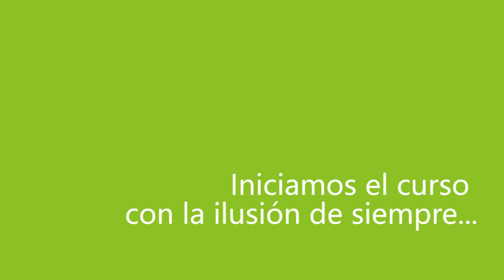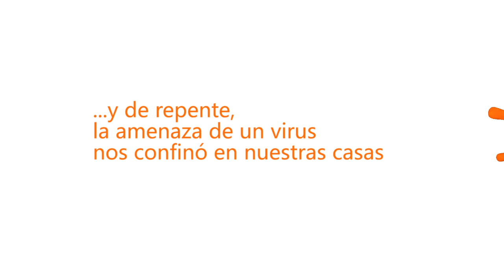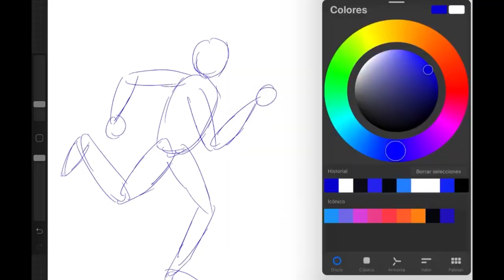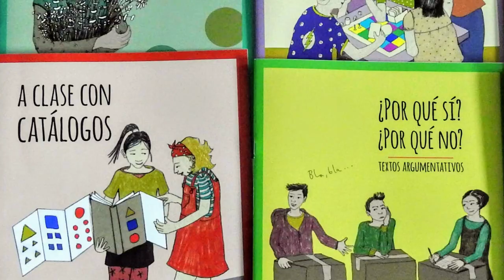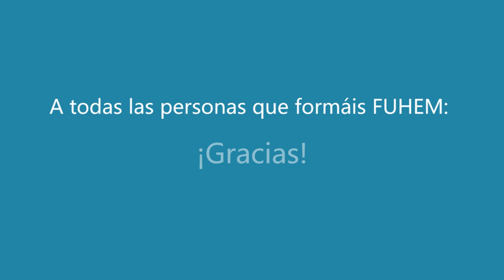A todas las personas que formáis FUHEM: ¡Gracias!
Con este pequeño vídeo, desde el Patronato y el equipo directivo de FUHEM, queremos agradecer a toda la comunidad que conforma la Fundación su esfuerzo y compromiso en esta época tan difícil.
Un pequeño homenaje a todas las personas que cada día trabajan y contribuyen con su ilusión a sacar adelante el proyecto de FUHEM, y a las familias y al alumnado que con su apoyo nos dan la energía para seguir adelante.

¡Gracias a todas ellas!